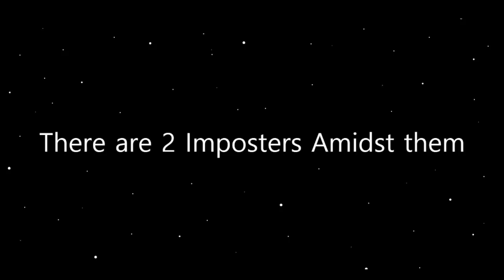Amidst Them | Among Us Animation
Yeah, this is an Among Us animation.
I've been playing this game for months, and I wanted to make an animation about it, but I decided to wait until after I finished The Unfamous. But then it became a trend to make Among Us animations, so I wanted to do one before the trend dies, ya know?
It's kinda random, idk what I'm doing.
What's real? Is any of it real? Find out on the next episod- yeah there isn't a next episode. Sorry.